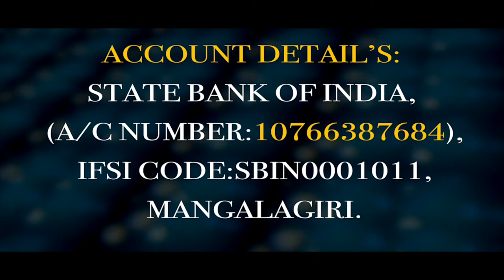Pastor Yesu Babu Garu|| 09- 02- 2020||అంశం :దేవుడు నీ నోటిని కనిపెట్టుచుడను పార్ట్ 2